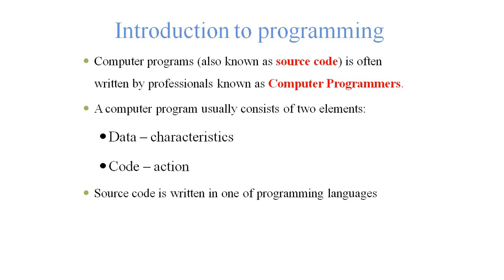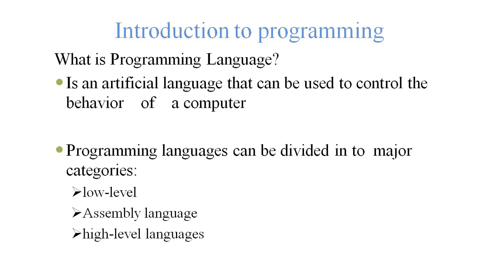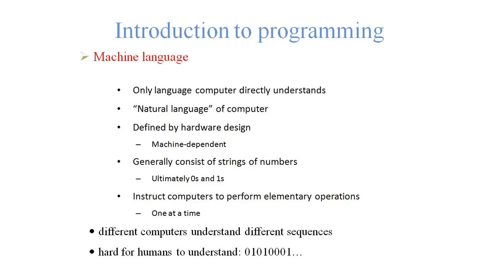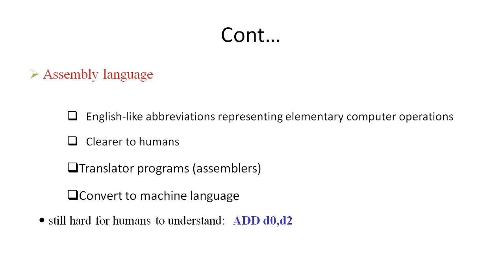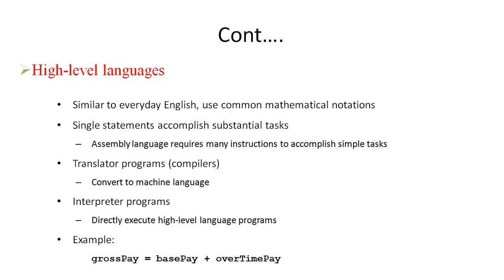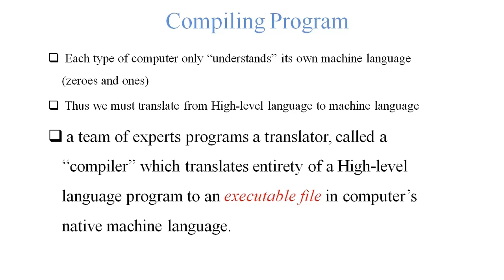basic C++ programming chapter one part one (c++ programming ምዕራፍ አንድ ክፍል አንድ)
Programming is a skill that can be acquired by a computer professional that gives him/her the knowledge of making the computer perform the required operation or task.
C++ is an object-oriented programming (OOP) language that is viewed by many as the best language for creating large-scale applications. C++ is a superset of the C language. A related programming language, Java, is based on C++ but optimized for the distribution of program objects in a network such as the Internet.